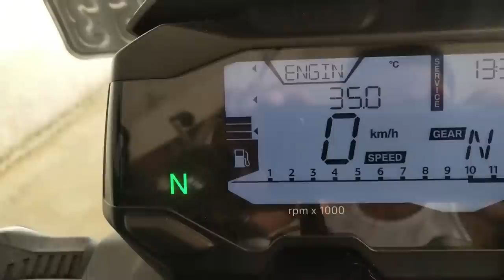How can You Protect Your BS6 Bike or Scooter Fuel Pump Motor To Get Damaged? | FI Bike Maintenance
We often heard that, we have to keep at least 2 to 3  liters of petrol in our bs6 fuel injected motorcycle (bike) and scooty (scooter) otherwise fuel pump of these two wheelers can be damaged. In this video i have explained the truth behind this.

It Is Not Necessary To Keep 2 To 3 Liter Petrol In BS6 Bike & Scooter Fuel Tank | BS6 Bike And Scooter Maintenance Tips

My Moto Vlogging Gears :

1. My Vlogging Camera (GoPro HERO9 Black)

2. Mic (Kodak M11)

3. Mic (Boya BYM1)

4. Go Pro Accessories (61 in 1 Action Camera Accessories Kit)

5. Helmet (Steelbird SBA-1)

6. Helmet (Studds)

7. SanDisk Extreme uSD Memory Card

8 . GoPro Hero 9 Media Mod

9. Riding Gloves 1

10. Riding Gloves 2

11. Riding Face Mask

My Studio Gears :

1. My Camera (Canon 200D)

2. Tripod (Digitek)

3. Mic (Boya BY M1)

4. Studio Light